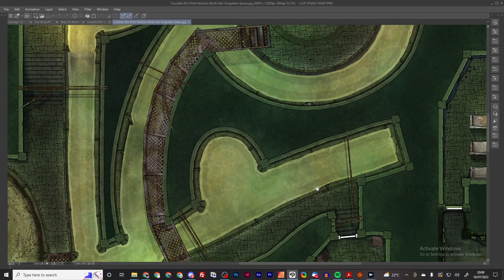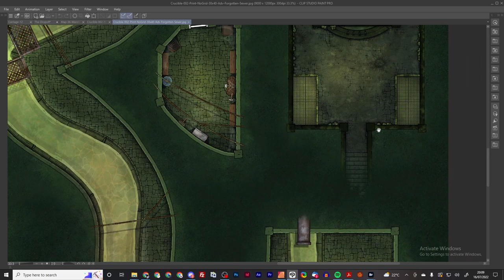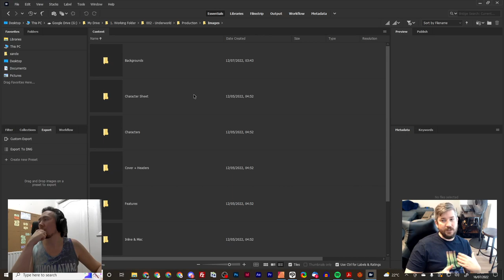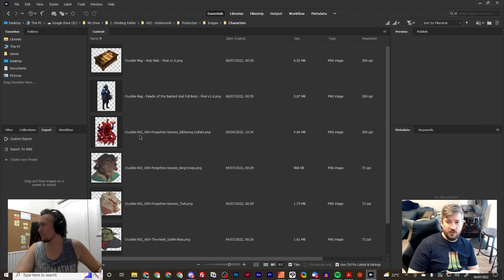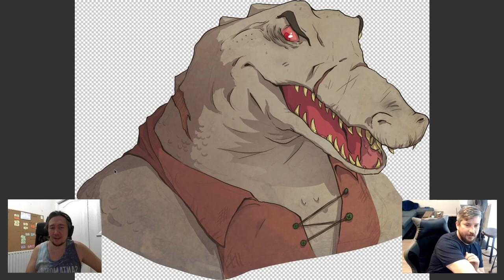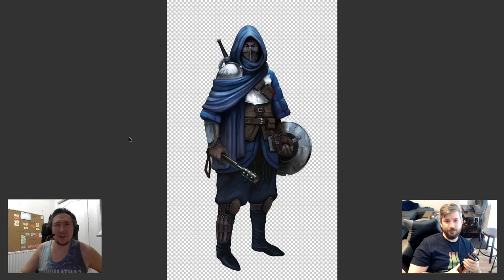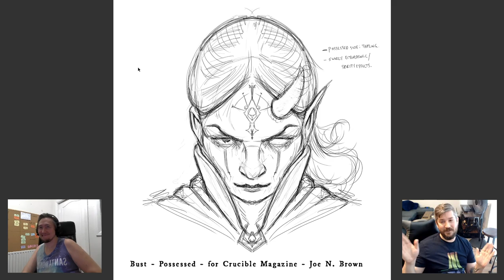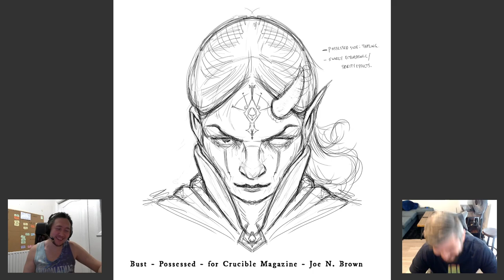Crucible Magazine Chat | 001 Prints and Issue 002 and 003 Sneak Peek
Hey all!

TJ and I took a little time out of our schedule to give you a bit of a behind the scenes look at what we're up to, our process with making the magazine, and a look into Issue 002 before it releases (and a sneak at issue 003!). If you want to put some faces to the names, then check out the video!

Crucible Magazine is a monthly magazine for 5e of the worlds greatest roleplaying game! Each issue is available in print, PDF and Foundry VTT module filled with adventures, magic items, colour comic, subclasses, unique art and more!

Ready for an adventure?